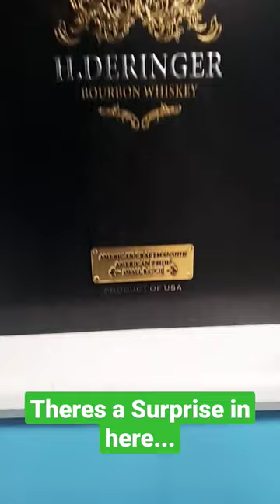Janie's got a... bourbon?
Derringer Whiskey comes with a gun!